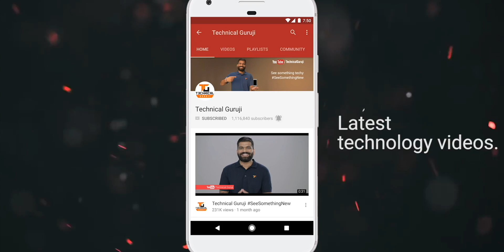PM Modi Talks About Cyber Security and Fast Internet on Independence Day 2020🔥🔥🔥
Namaskaar Dosto, is video mein maine aapse baat ki hai ek bahut hi important update ke baare mein jo aaj Independence Day 2020 ke mauke pe PM Narendra Modi ne hamare saath share kiya hai. Yaha pe baat hai 6Lakh+ Indian villages ko Optical Fiber Network se connect karne ki, saath hi saath Lakshadweep Islands pe bhi Under Sear Optical Fiber Cable se connectivity better hogi. Yaha pe saath hi PM Modi ne baat ki hai Cyber Security ke baare mein aur India mein jaldi hi ek nayi Cyber Security Strategy bhi aane waali hai. Mujhe umeed hai ki aapko yeh video pasand aayegi.